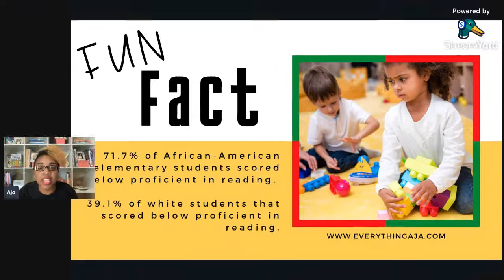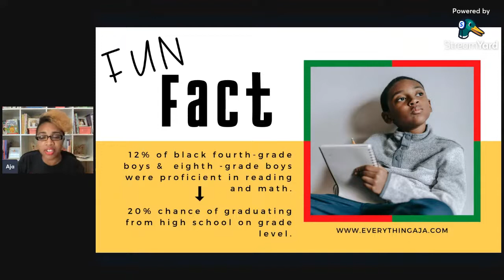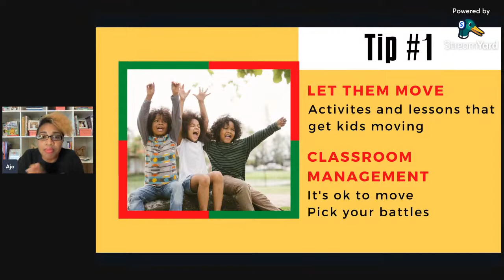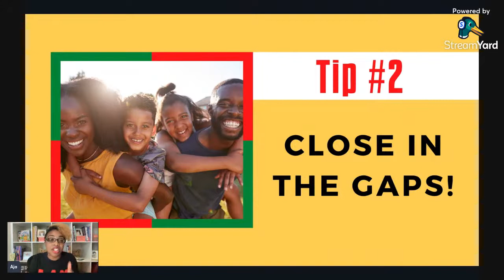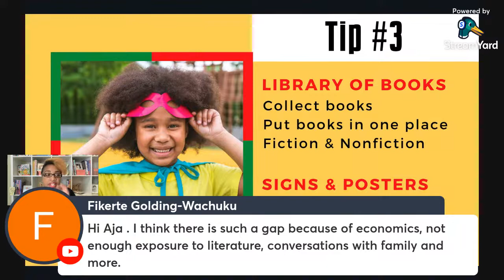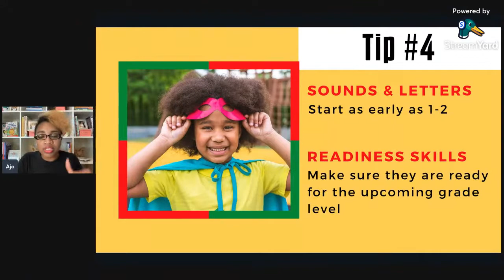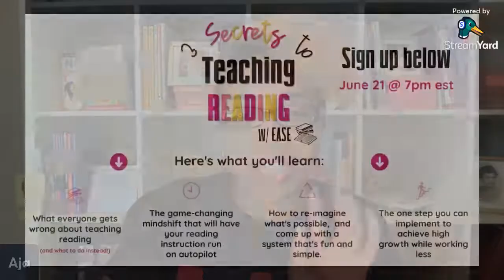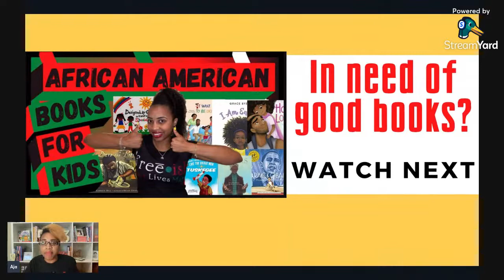How Black Children REALLY Learn How to Read: African American Reading TIps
Discover why black African American children are so behind reading on grade level. Learn the hard truths about reading in the African American culture and how to best teach African American children reading. How Black Children Learn How to Read: African American Reading TIps. Celebrate Juneteenth by learning how to improve black children's ability to read and comprehend.